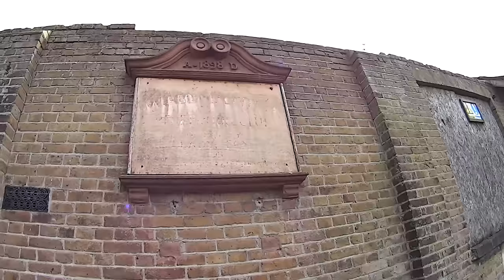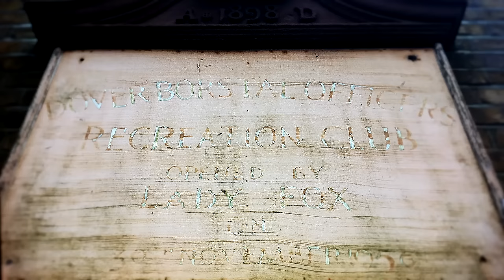Abandoned HM Borstal Social Club (Dover Citadel)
This historical documentary series was filmed some time ago!
The location today is now locked and are not accessible to the public!

PLEASE DONT ASK FOR LOCATIONS --your comments will be removed !!

The Dover borstal open late in 1956, this explore is the forma prison officers recreation club that was open by lady Fox in November 1956.

The site was closed in 1999 and in 2003 was subject to an arson attack.

The location today in a hollow shell and in a very unsafe way, my explore will show you around the open parts of this forma prison officers social club.